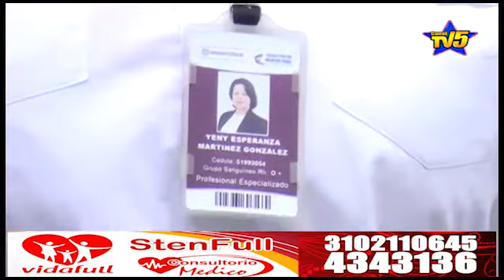Alcaldía de Florencia hizo la entrega de 700 osarios